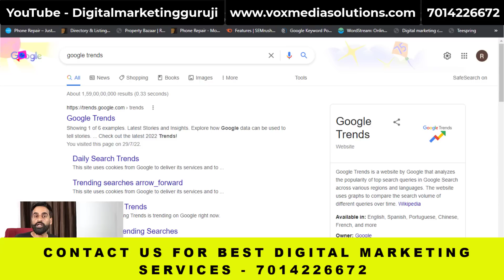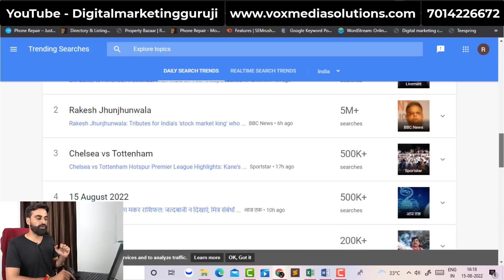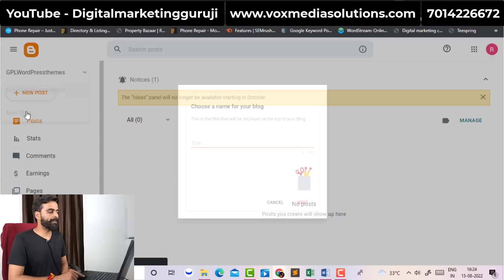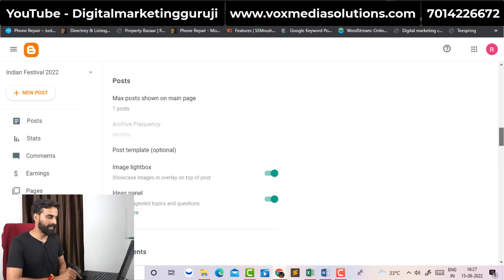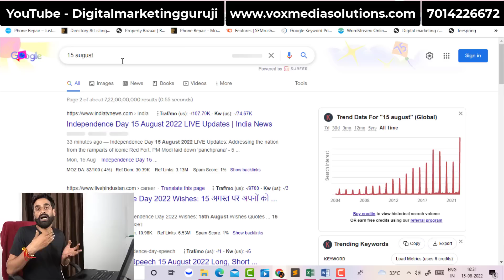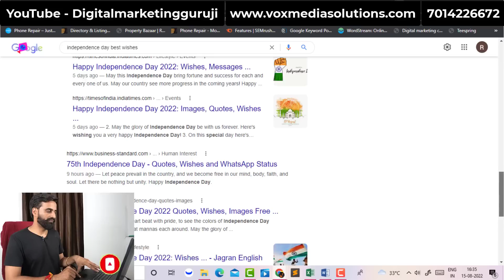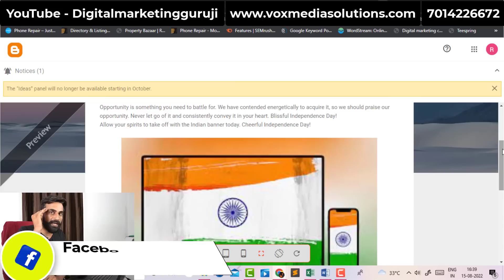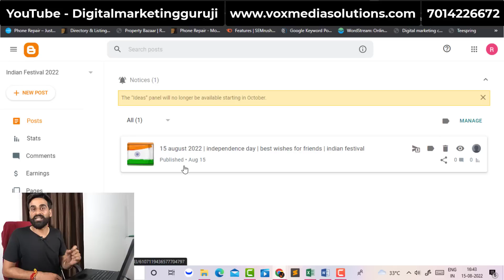Indian त्योहारों से घर बैठे कमाएं ₹35000 महीना | Part Time Income | Easy Earning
1. Google Adwords Services = 5000/- FOR 1 MONTH
2. Facebook & Instagram Marketing Services = 5000/- FOR 1 MONTH
3. YouTube Channel Manage Services = 5000/- FOR 1 MONTH

JAY HIND